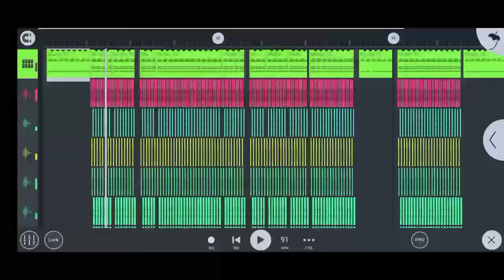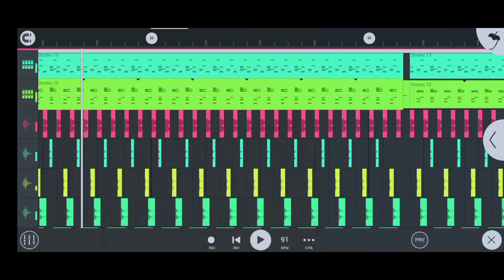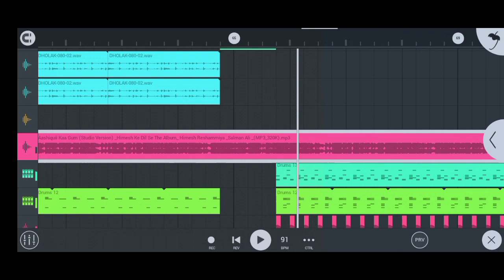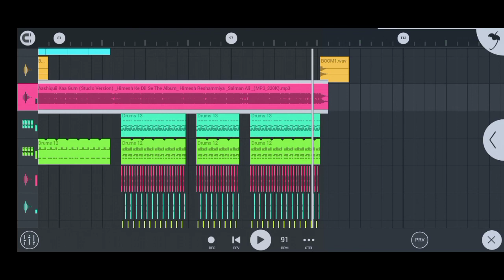Aashiquii Kaa Gum Dj Remix | New Viral Song | No Voice Teg I Flp Project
𝕾𝖊𝖇𝖆𝖐𝖚 𝕽𝖆𝖏

Bhai Log Like To Kardo Bhai💓💖👈👈👈👈👈

Use Headphones 😜😜
Remix song headphones 🎧 me Aacha lagega

Please 🙏🙏🙏🙏 Please 🙏🙏🙏🙏🙏